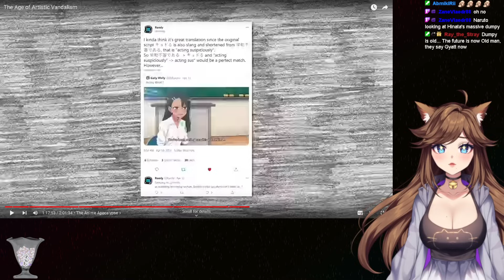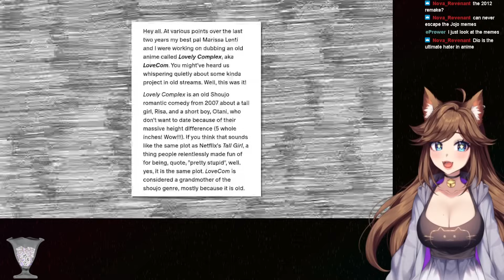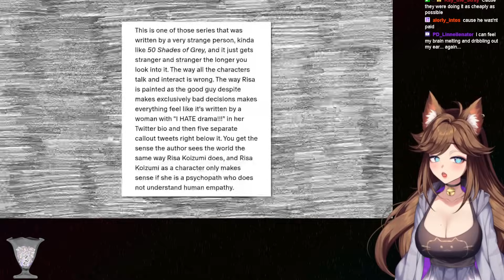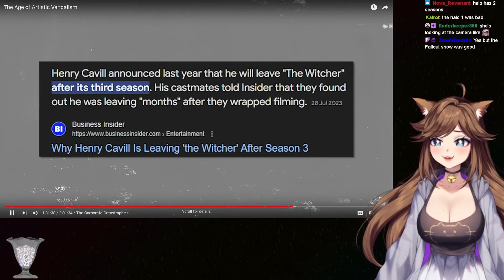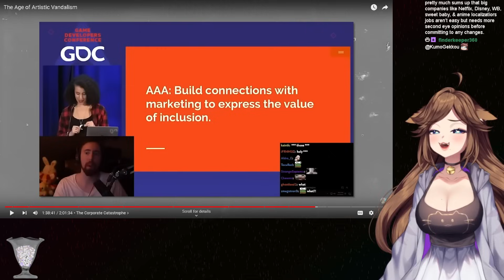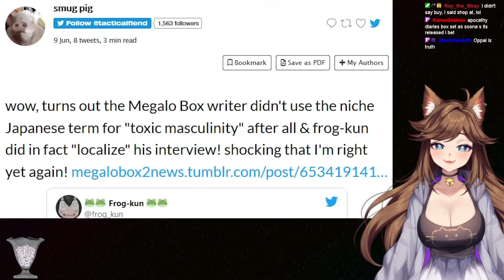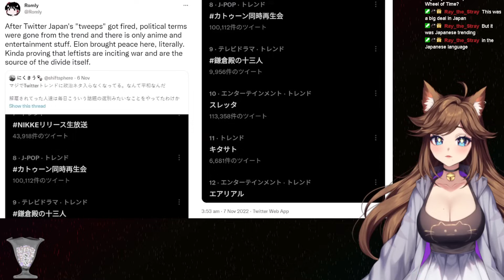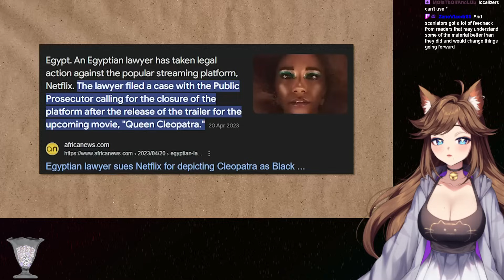Ok, I'm Mad! Nux Taku's Artistic Vandalism Video Part 2 of 2 Reaction